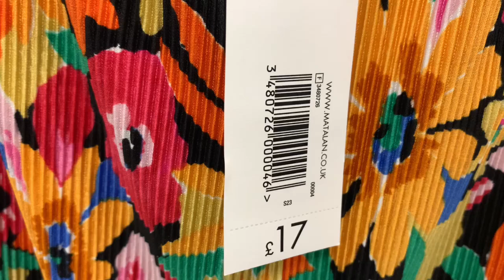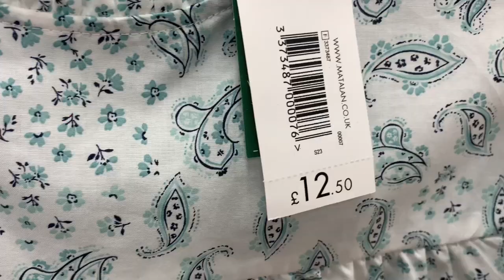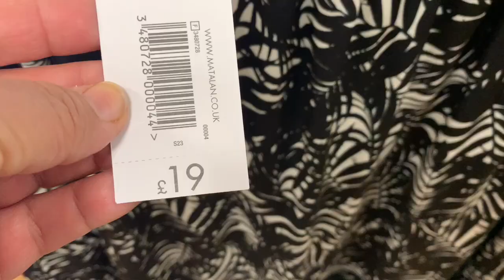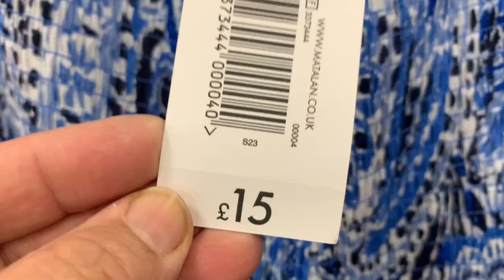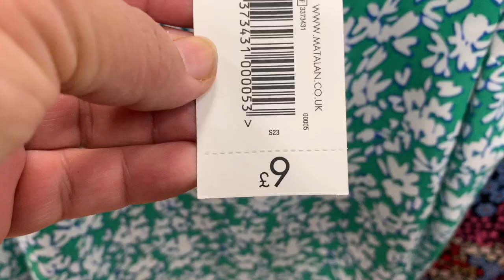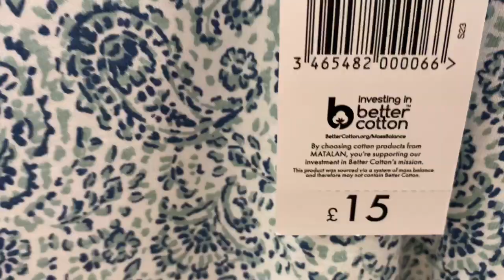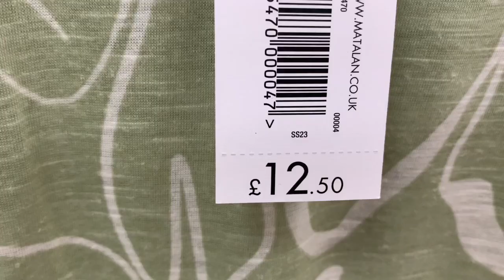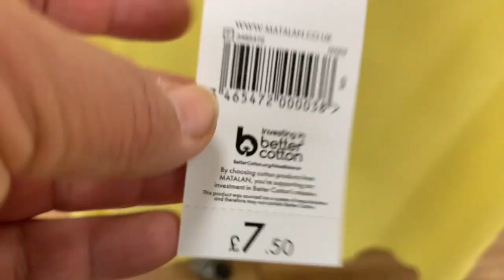WHAT’S NEW IN MATALAN WOMENS DRESSES IN MATALAN | WOMENS FASHION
Thank you 🌷 WHAT’S NEW IN MATALAN | WOMENS DRESSES IN MATALAN | WOMENS FASHION